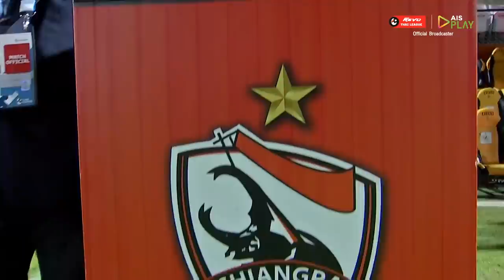ไฮไลท์ ลีโอ เชียงราย ยูไนเต็ด พบ การท่าเรือ เอฟซี | ไฮลักซ์ รีโว่ ไทยลีก 2021/22 | 14-11-2564